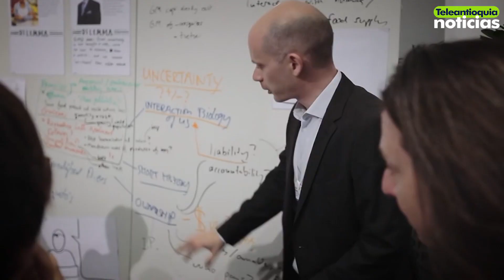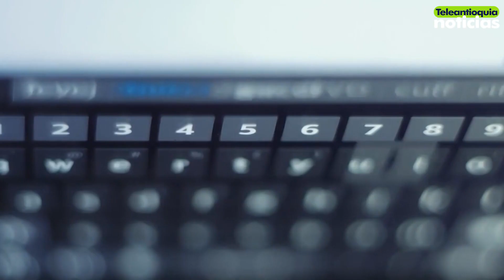Redes sociales son clave para la reputación laboral - Teleantioquia Noticias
Las empresas están teniendo en cuenta el perfil de sus empleados, que aparece en internet para tomar decisiones administrativas.